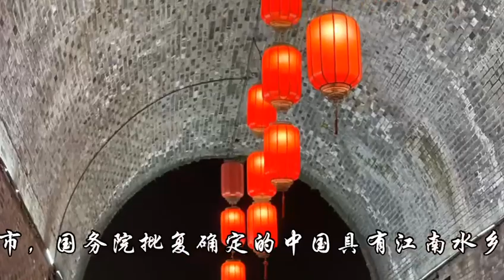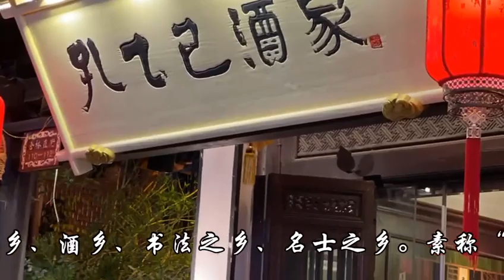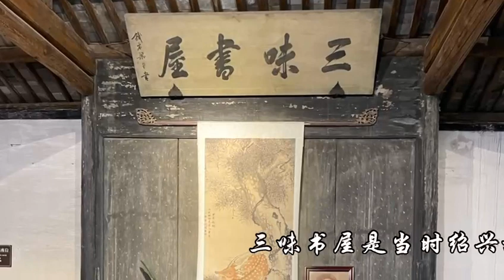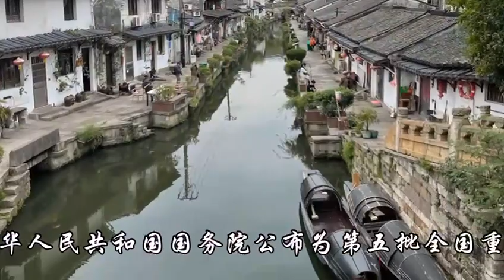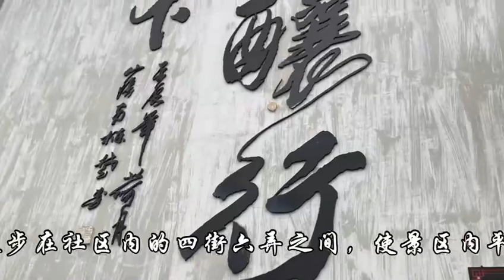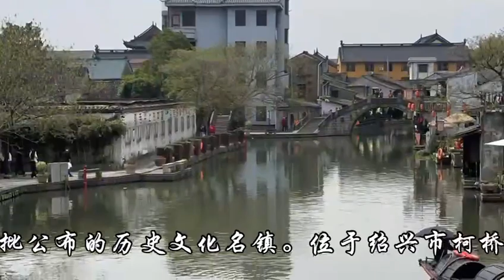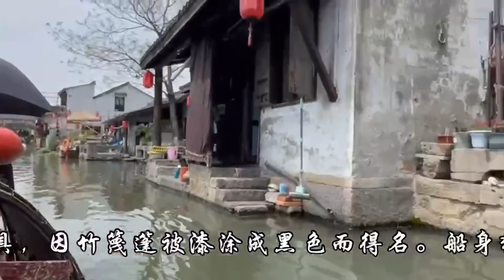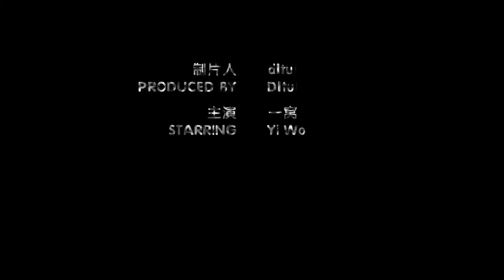江南烟雨之绍兴行